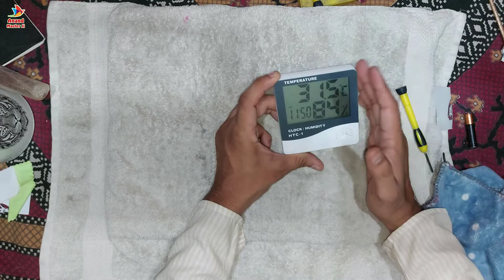How to Repair Digital Watch Screen & Display Error Fix At Home, How to Repair Watch Screen At Home.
इस वीडियो में आपको यह बताया गया है कि आप कैसे डिजिटल वॉच जो होती है उनकी स्क्रीन को कैसे आप ठीक कर सकते हैं घर पर भी जिसके लिए आपको कोई पैसा खर्च करने की जरूरत नहीं है बस इस वीडियो को देख लीजिए मुझे उम्मीद है आपको भी पता चल जाएगा कैसे ठीक करते हैं डिजिटल वॉच को घर पर यह वीडियो आपको अच्छी लगी हो तो चैनल को सब्सक्राइब और वीडियो को लाइक जरूर कीजिएगा धन्यवाद

In this video you have been told that how you can fix the screen of a digital watch which is also at home for which you do not need to spend any money just watch this video I hope you too You will know how to fix digital watch at home If you liked this video, then definitely subscribe to the channel and like the video, thank you